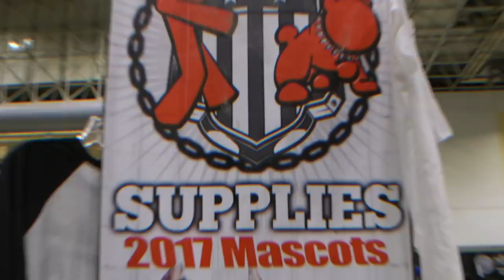WHICH BREEDS WERE USED TO CREATE THE AMERICAN BULLY?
The American Bully was developed in the mid-1990’s by breeders on both the East and West coasts of the United States. They used, as their foundation stock, United Kennel Club (UKC) and American Dog Breeders (ADBA) registered American Pit Bull Terriers mated with American Kennel Club (AKC) registered American Staffordshire Terriers; different varieties of the same breed based on bloodline history. These dogs were first known as “bully type” American Pit Bull Terriers. For the past 25 years, these dogs have been bred, bloodlines refined, and promoted across the U.S and overseas. The breeders of these dogs have developed this breed for a specific build and temperament so unique that they have been recognized as a breed separate from the American Pit Bull Terrier. These dogs were first registered as the American Bully with their own kennel club in 2004.